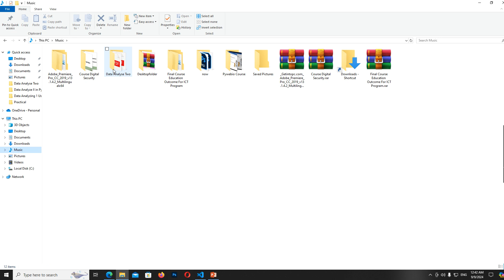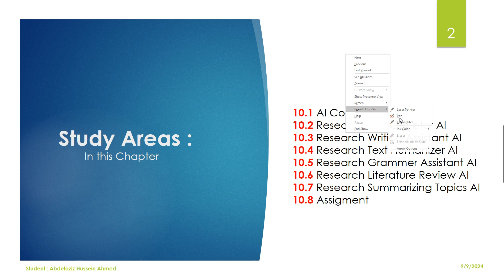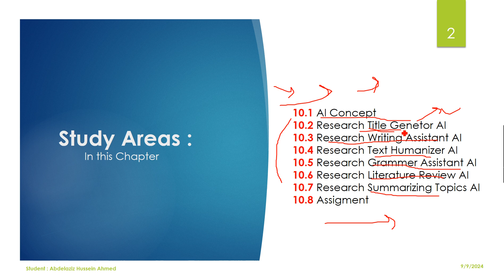Video 39 AI Concept